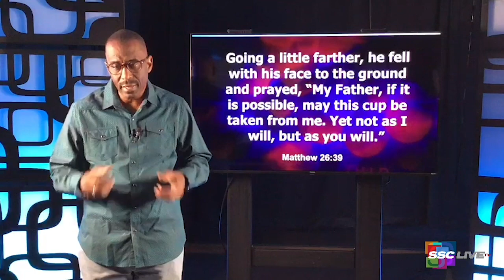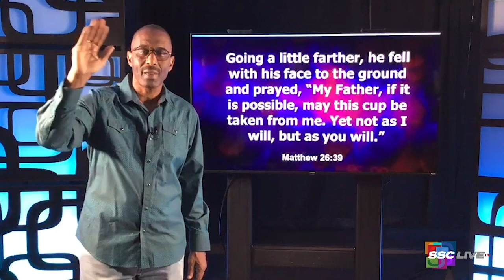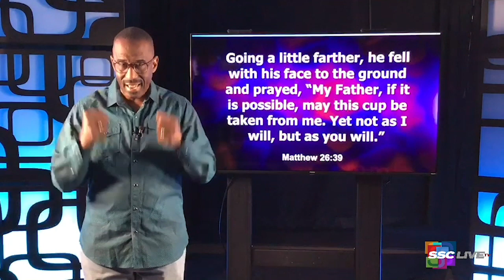Powerful Points to Ponder - Lead Vs. Leadership, Part 6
Carry Your Own Bag

Meaningful Moments with the Master from Rev. Dr. Kevin W. Cosby for Saturday, 10 31, 2020

Mathew 26:39